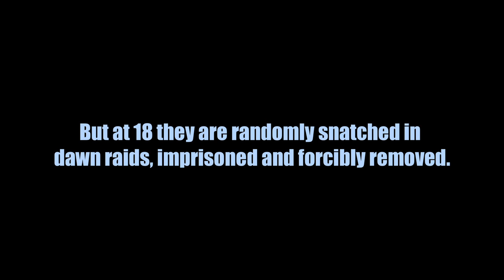Hamedullah The Road Home - Trailer